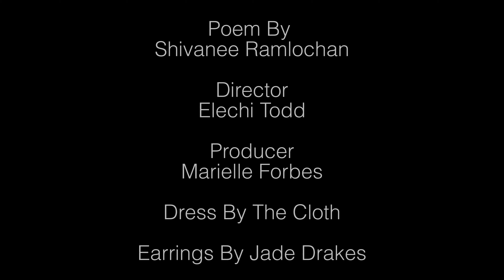Shivanee Ramlochan - The Sea's Lament Becomes a Battle Cry'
Shivanee Ramlochan responds to the theme of 'A Complex Triangle' with 'The Sea's Lament Becomes a Battle Cry' - a rousing poem that contains angers, beauty and, at the very end, triumph through truth.

Trinidadian writer Shivanee Ramlochan's first book Everyone knows I Am a Haunting was shortlisted for the People's Choice T&T Book of the Year and 2018 Forward Prize for Best First Collection. Her second book Unlikable - on Indo-Caribbean women's disobedience - is forthcoming from Noemi Press in 2023.